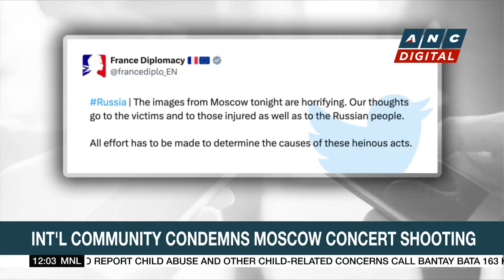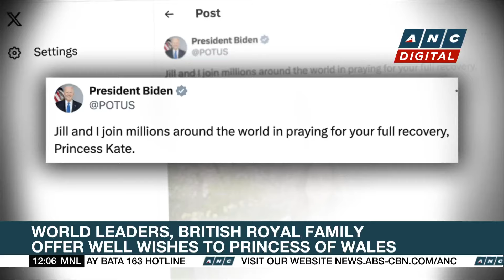Russia, China veto U.S. resolution calling for immediate ceasefire in Gaza | ANC